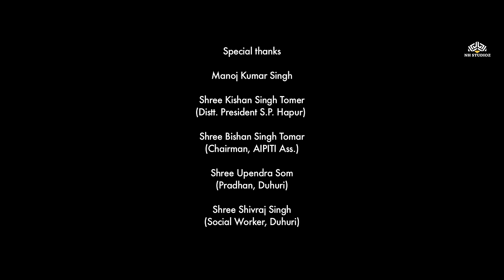Ye Kaisa Pal Do Pal Ka Pyar Full Movie - Kavita Joshi, Narendra Kapsime, Uttar Kumar - हिंदी मूवी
Ye Kaisa Pal Do Pal Ka Pyar (2016)
Film cast : Kavita Joshi, Narendra Kapsime, Uttar Kumar, Padam Saraogi
Film Director : Narendra Kapsime, Sanjeev Vedwan

A girl from a richer household falls in love with a boy who is poorer in comparison. Thereafter, she runs away with her boyfriend without realising the consequences of her ill-fated decision.